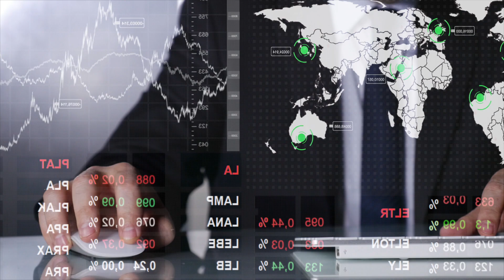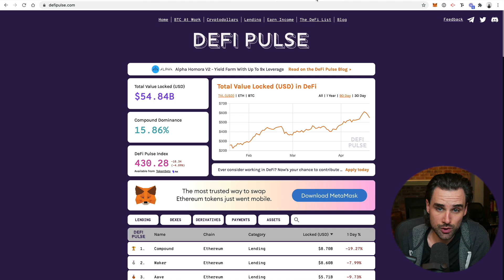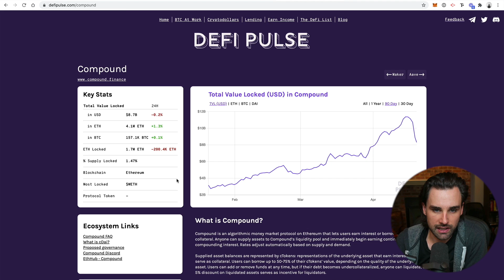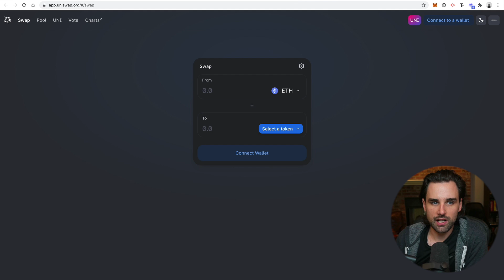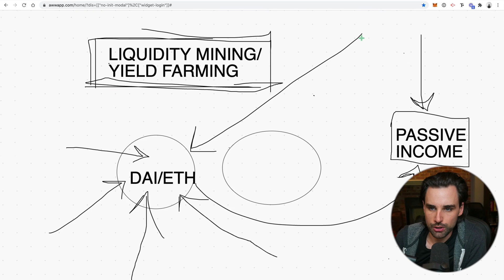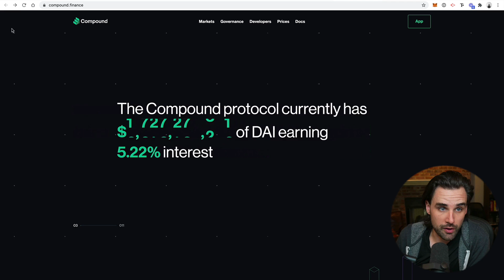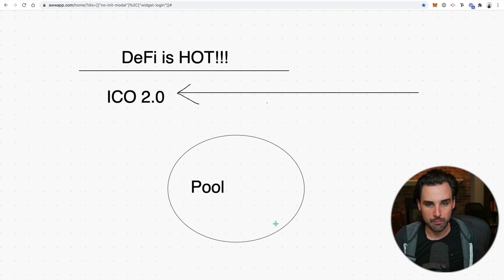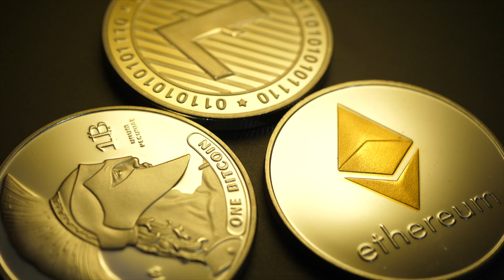Earn PASSIVE INCOME With this Blockchain App!